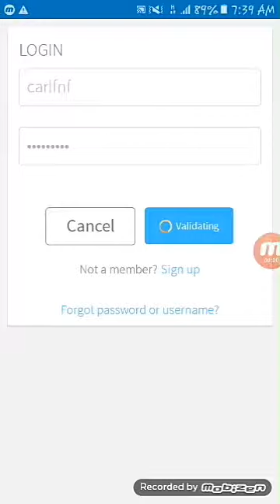Roblox Broken bones IV.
Hello guys . Once again ive made a video but this video is intresting because SPOILERS im using an intro...